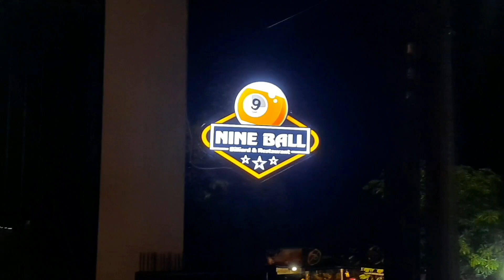DAYAT (JEMBER) VS FIRMAN (JEMBER) | QUALIFYING DAY 2 | JEMBER 9-BALL HOME TOURNAMENT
Event ini diselenggarakan di kota Jember, pada tanggal 29 November - 2 Desember tepatnya di Nineball Billiard & Resto, dan disponsori oleh LA ZONE.ID

Pertandingan babak penyisihan kali ini mempertemukan pemain veteran asal kota jember, Dayat melawan Firman dari jember, juara bertahan season lalu. Bagaimana keseruan pertandingannya? Simak yuk masterpeople...